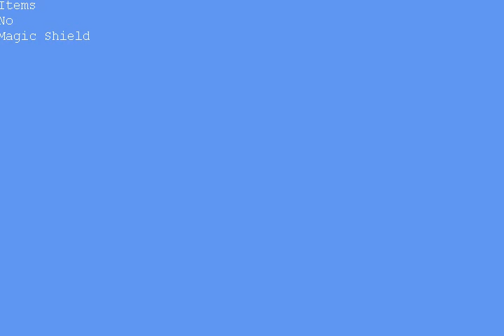ZexMenu Release 1 Quick Demo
Just a quick demo of a menu system I am working on.

Holding LeftSholder button shows the main menu. Then to select the top, bottom, left, or right menu items use the X Y B A buttons on the the 360 controller. This style of menu system allows for 16 possible choices with just 2 button clicks and 64 choices with 3 clicks, 256 with 4 clicks etc.

But you would not want any more then 16 choices because it would get too difficult for the gamer to remember all those button combinations.